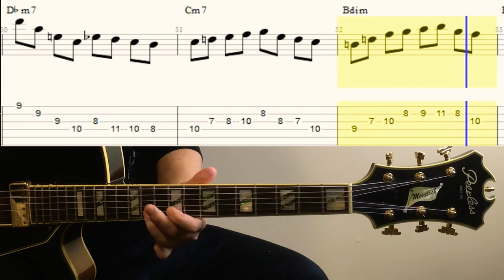(TAB) All The Things You Are/ Bebop Exercise #1/ Peerless Monarch & AER Compact 60